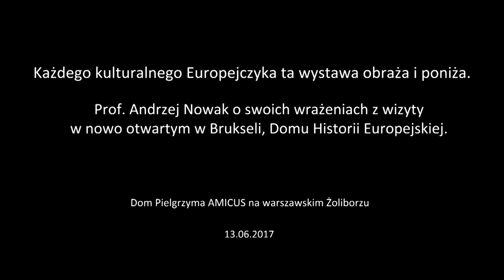Każdego kulturalnego Europejczyka ta wystawa obraża i poniża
Wypowiedź prof. Andrzeja Nowaka wygłoszona w trakcie czerwcowego wykładu z cyklu "WĘZŁY POLSKIEJ PAMIĘCI" w Domu Pielgrzyma "Amicus" na warszawskim Żoliborzu.